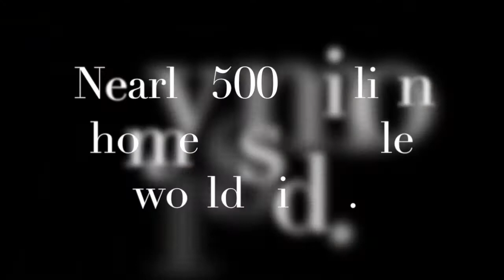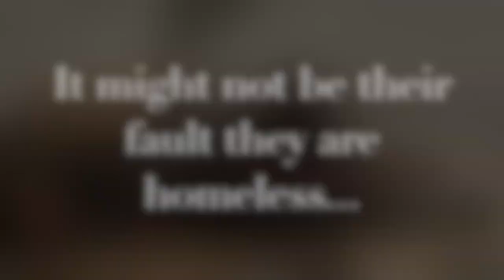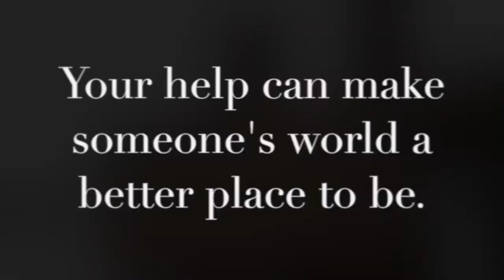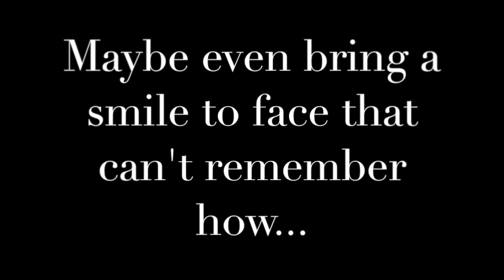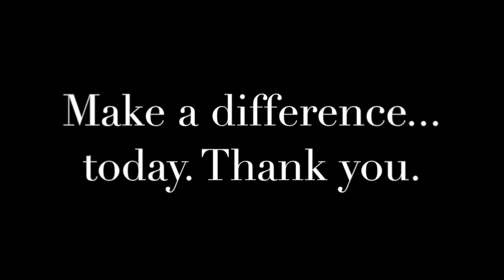Emmanuelle Adda & Nolan Dean - Man In The Mirror (accoustic version)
We had never heard this song as a duet so wanted to record it. Then we listened to the lyrics - powerful to say the least.